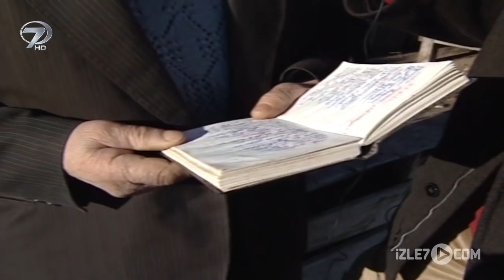Kastamonu - Seydiler | Şoray Uzun Yolda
Seydiler, Kastamonu ilinin bir ilçesidir. Seydiler, İnebolu-Kastamonu karayolu üzerinde çok eski tarihlere dayanan bir yerleşim yeridir. Kurtuluş Savaşı'nda eli silah tutanların cephede olduğu sıralarda İnebolu'ya çıkarılan silah ve cephanelerin Kastamonu üzerinden Ankara'ya ulaştırılmasında yarar sağlamıştır